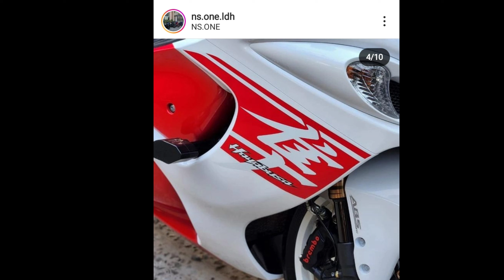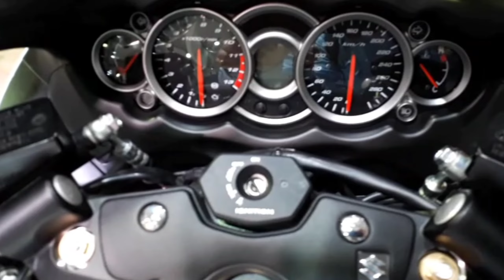Hayabusa For Sale Asking Price 🤑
Searching Topic:-